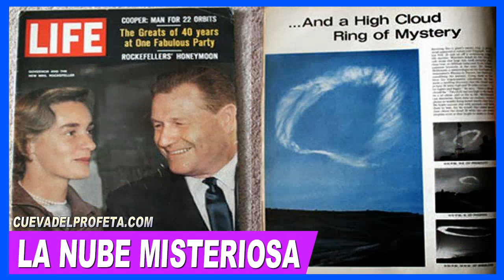La Elevada Nube Misteriosa en Forma de Anillo de la que el mundo no supo nada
La Elevada Nube Misteriosa en Forma de Anillo de la que el mundo no supo nada - 28 de febrero de 1963 Revista Life - William Branham
La Nube Sobrenatural

La nube que el Hermano Branham describió como una constelación de Ángeles fue fotografiada varias veces desde la frontera sur de Arizona hasta la frontera norte. No solo se documentó en Arizona, sino que también en la Región Norte de México, el oeste de Nuevo México y el sur de Colorado.

Los expertos calcularon que estaba a una altura de aproximadamente 42 kilómetros, lo cual, según la ciencia, es 27 kilómetros más de donde se pueden formar las nubes y 24 kilómetros más alto de lo que puede alcanzar un avión. Aunque, los expertos nunca explicaron el evento, la ciencia siempre da alguna explicación. Su mejor suposición afirmaba que la nube viajó unos 800 kilómetros en dirección este desde la Costa Oeste, a una velocidad de 218 kilómetros por hora. Eso fue prácticamente un milagro; puesto que, considerando que la velocidad del viento es de 153 kilómetros por hora, permaneció intacta durante todo el trayecto y no reportaron ningún avistamiento en una de las zonas más pobladas de la tierra (Los Ángeles).

Lo sobrenatural es algo que la gente no entiende del todo. ¿Cómo se inundó de agua todo el mundo, cómo el Río Nilo se tornó en sangre, cómo una estrella peculiar se apareció a los reyes magos o cómo una nube sobrenatural se formó sobre Arizona? Estos son sucesos que jamás lograremos entender mientras estemos en estos cuerpos carnales. Los supuestos científicos Cristianos pueden salir con explicaciones que parecen tener sentido, pero la conclusión es que su mejor hipótesis, así como la mejor de la ciencia, no es más que una especulación científica. Nuestra fe no reposa en el entendimiento carnal, sino en la revelación dada por el Espíritu Santo.

El mismo Espíritu Santo que escribió la Biblia profetizó que estos Ángeles vendrían cuando el profeta, unos meses antes de que la nube apareciera, dijo esto: “Solamente escuché aquel estruendo que salió y parecía que venía del sur, de mí, de México. Pero estremeció la tierra, y, cuando sucedió, yo seguía mirando hacia al oeste. Allá lejos en la Eternidad, yo vi una constelación de algo que venía. Parecían ser unos puntitos. No eran menos de cinco y no eran más de siete. Pero venían en forma de una pirámide, así como venían estos mensajeros. Y cuando sucedió, el Poder del Dios Todopoderoso me levantó para encontrarme con Ellos” (62-1230E).

Unos meses después, mientras cazaba cerca de Sunset, Arizona, una nube sobrenatural apareció, una explosión sacudió la tierra y el profeta fue levantado con los Ángeles. ¿Cómo ocurrió? No lo sabemos. Tampoco conocemos la fecha exacta ni la razón por la que Dios decidió hacerlo de esa manera; pero, si tenemos un memorial perpetuo que se encuentra en hogares e iglesias alrededor del mundo.

00:05 Bienvenida Cueva del Profeta
00:12 Cita Biblíca
00:45 Cita del Mensaje de William Marriom Branham

hermano branham
predicas cristianas
edgardo rivera